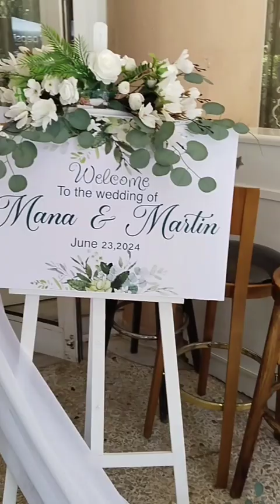26 June 2024